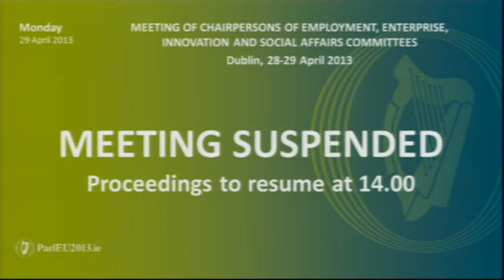Meeting of the Chairpersons of Employment, Enterprise, Innovation and Social Affairs,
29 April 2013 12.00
The House of the Oireachtas channel was created to test the use of YouTube for publishing of Oireachtas proceeding.